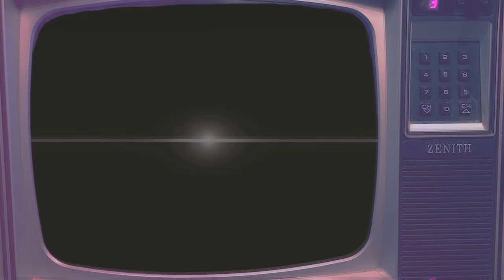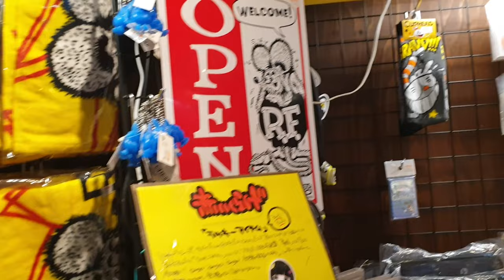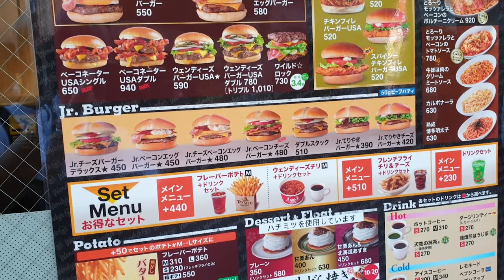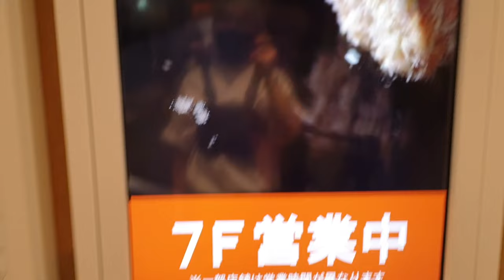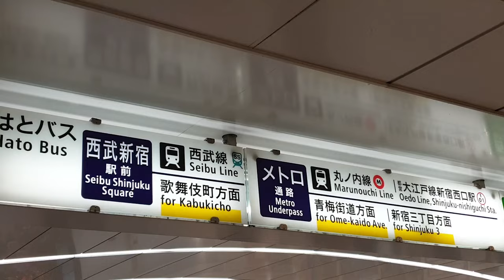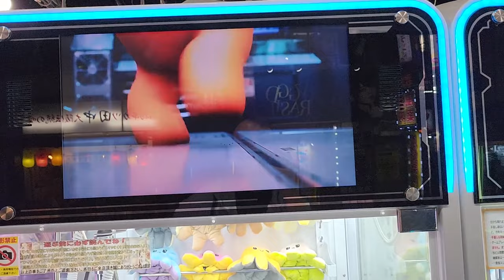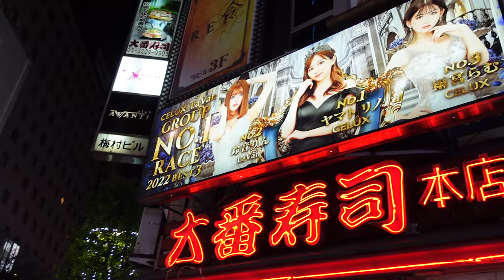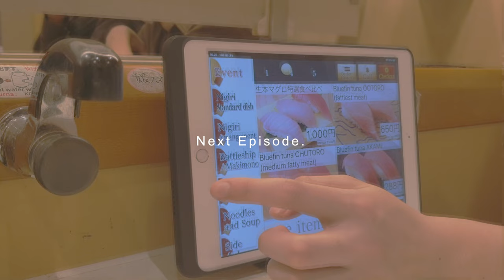JAPAN LOVES AMOGUS! | SHIBUYA SHOPPING & Shinjuku Walkthrough| Japan 2022 Vlogs | Part 13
After returning from our trip in 2019, we agreed to holiday to Japan again every year after. Due to a number of obvious reasons, this trip was 3 years in the making, our big return to Japan!

Shibuya shopping and having some lunch at my first ever Wendy's. Got the Nijisanji Collab burger set and then finishing up the day with a walkthrough at Kabukicho Shinjuku (Kamurocho for you Yakuza fans!).